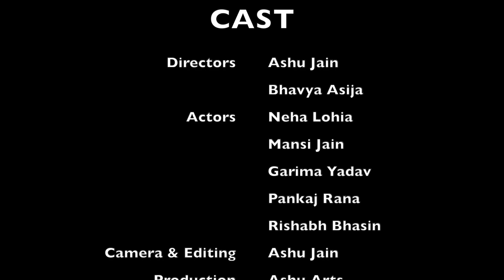during covid19 | Student Video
Students of Business Management at Sushant University are all set to Unlock their College Life while following social distancing norms. Filled with excitement, they are all ready to get back to their normal routines.

Video credits: Directors - @AshuArtsOfficial @Bhavya_Asija

Actors - @Pankaj_rana825 @Rishabh_Bhasin_ @Mansi_Jain988 @YDV_Garima09